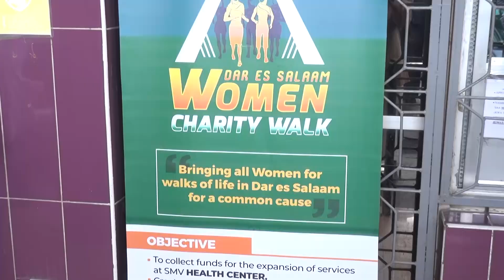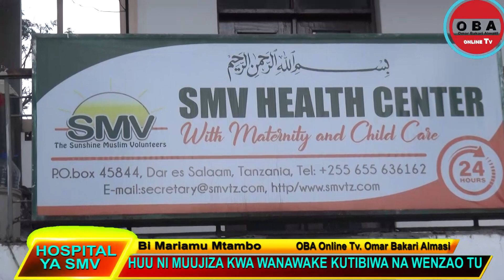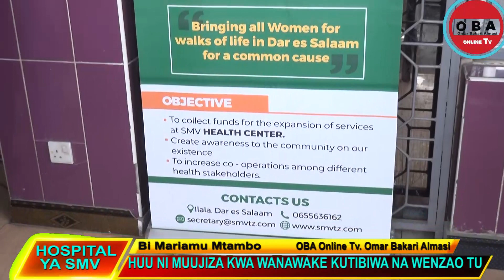Huu ni Muujiza kwangu kuona Hospitali Mwanamke kutibiwa na Mwanamke. Bi Mariamu Mtambo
OBA online tv (Omar Bakari Almasi)